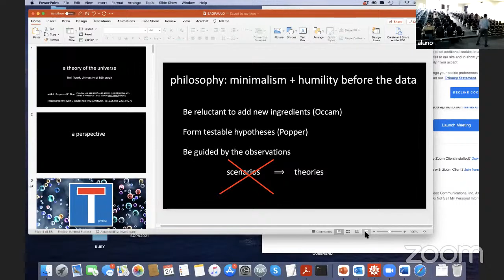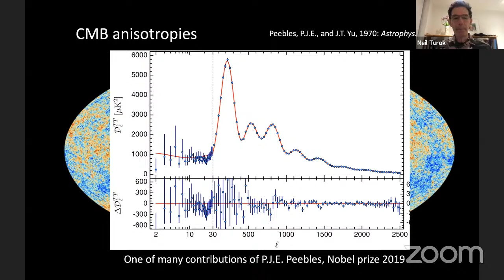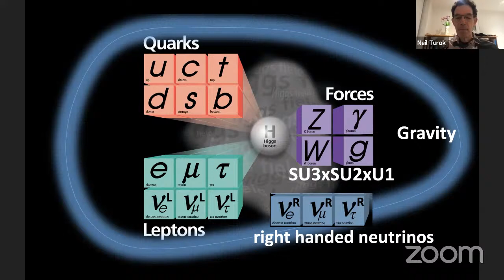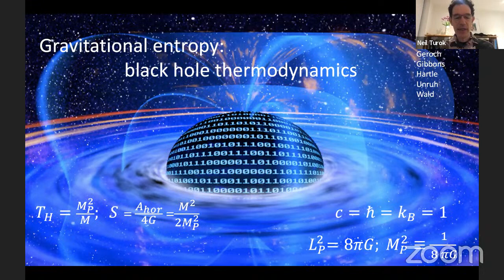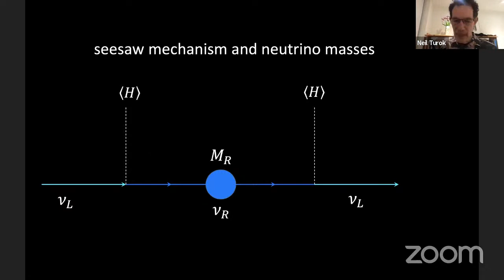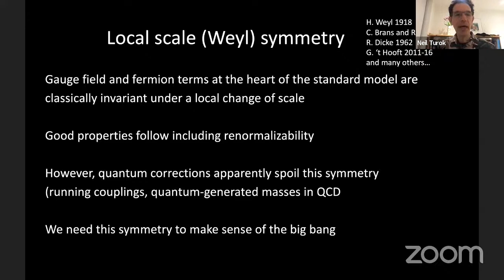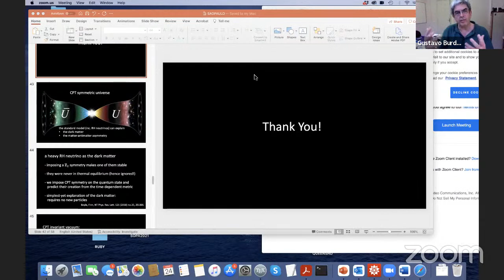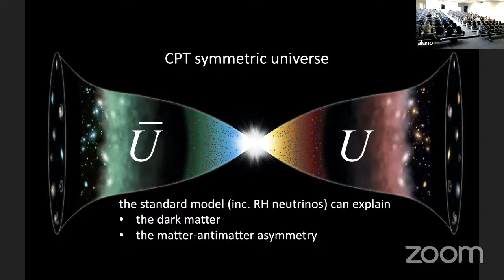A Theory of Universe | Uma Teoria do Universo [Colóquio Gleb Wataghin]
Com o Prof. Neil Turok - titular da Cátedra Higgs de Física Teórica da University of Edinburgh, diretor emérito do Perimeter Institute for Theoretical Physics.

[Colóquio ministrado em inglês]
Nos últimos anos, Prof. Turok e seus colaboradores revisitaram os fundamentos das leis conhecidas da física fundamental. O objetivo é explicar a surpreendente simplicidade do cosmos observado com um mínimo de ingredientes e suposições ad hoc. Recentemente, essa abordagem obteve sucessos surpreendentes: uma nova explicação para a planicidade, homogeneidade e isotropia do universo em grandes escalas, baseada apenas na gravidade, termodinâmica e na hipótese de que o universo não viola a simetria CPT. A mesma hipótese permite uma explicação nova e mais econômica da matéria escura cósmica: consiste em um dos três neutrinos de mão direita massivos esperados no modelo padrão. A proposta do grupo requer que as leis fundamentais da física de partículas permaneçam inalteradas sob transformações de escala local, ou simetria “Weyl”. Foi encontrada uma nova maneira de implementar essa simetria, sem introduzir novas partículas. Só funciona se houver exatamente três gerações de partículas elementares, exatamente como observadas. O mesmo mecanismo gera perturbações de densidade primordial em grande escala no universo, com amplitude calculável. Neste colóquio, serão resumidas as principais previsões da teoria, os próximos testes observacionais e os desafios restantes.

Over the last few years, my collaborators and I been revisiting the foundations of the known laws of fundamental physics. Our goal has been to explain the surprising simplicity of the observed cosmos (on small and large scales) with a minimum of ad hoc ingredients and assumptions. Recently, this approach has met with several surprising successes. We found a new explanation for the flatness, homogeneity and isotropy of the universe on large scales, based only on gravity, thermodynamics, and the hypothesis that the universe does not violate CPT symmetry. The same hypothesis allows a new, more economical explanation of cosmic dark matter: it consists of one of the three massive right-handed neutrinos expected in the standard model. Our picture requires that the fundamental laws of particle physics are unchanged under local scale transformations, or “Weyl“ symmetry. We found a new way to implement this symmetry, without introducing any new particles. It only works if there are exactly three generations of elementary particles, just as observed. The same mechanism generates large-scale primordial density perturbations in the universe, with a calculable amplitude. I will summarise the theory’s key predictions, forthcoming observational tests, and remaining challenges.

► Acompanhe toda a programação científica e cultural gratuita que o IF promove também pelos canais: